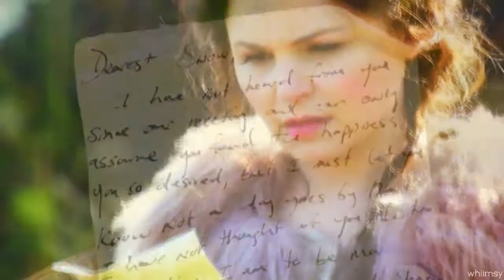snow white & prince charming ● staring at it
"true love isn't easy but it must be fought for, because once you find it... it can never be replaced."

the very first time i heard this song all i could think of was these two, because i was having a very intense snowing shipper moment and also because they are so perfect for this song! i'm so glad this is finished because i've been working on it on and off since MARCH, but i haven't been feeling very inspired lately... i'm hoping that will change soon since this is my first proper video in a MONTH which is just shameful!
anyway i hope you all like this, and join me in waiting desperately for s2, or at least for them to start shooting again so we can get on set pics. :D
muchlove,
vee.♥

info~
song ~ staring at it by safetysuit
footage ~ once upon a time
editor ~ whiimsy